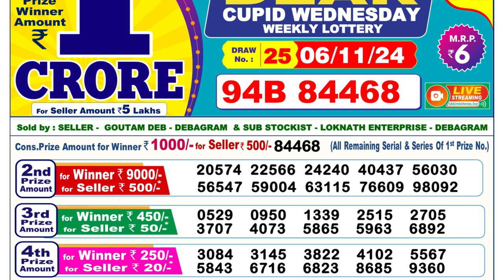🔴Lottery Sambad Live 06:00pm 06/11/24 Dear Lottery Result Pdf Download